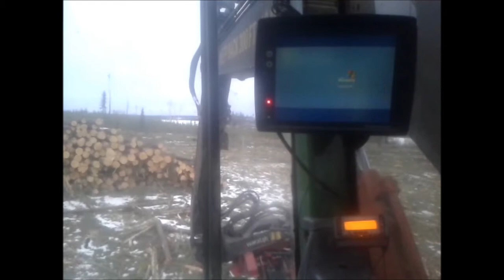Waratah HTH 622B Processor Head in Canada x2 video speed.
You wanna run the processor ,the first step is watching it for a while.  Watch the John Deere and Waratah processor head process raw tree's at roadside, tree length and short wood.with inside cab view of computer shut down.
all video and images copyright property of onemale2012